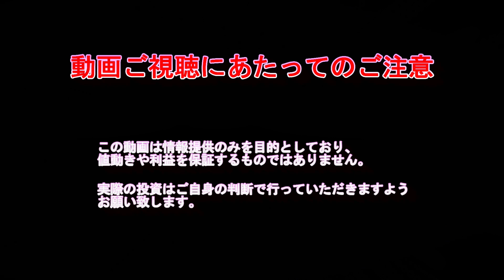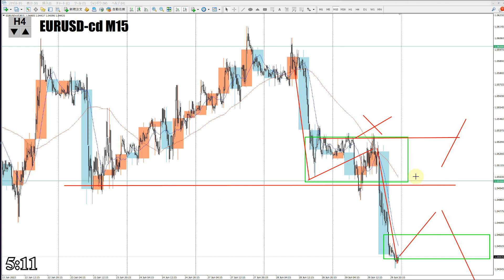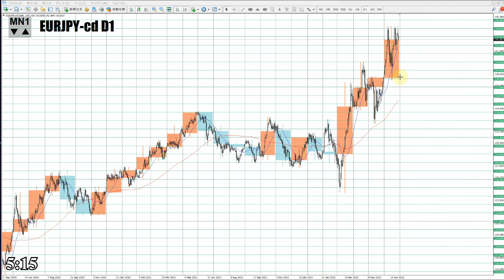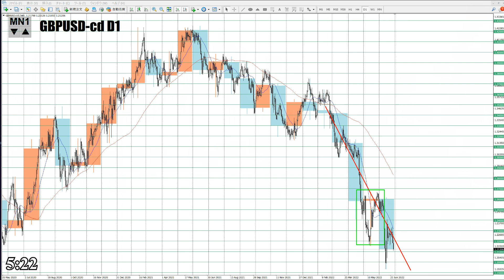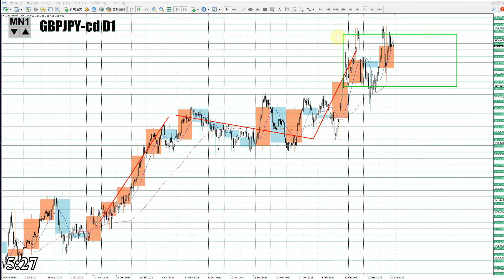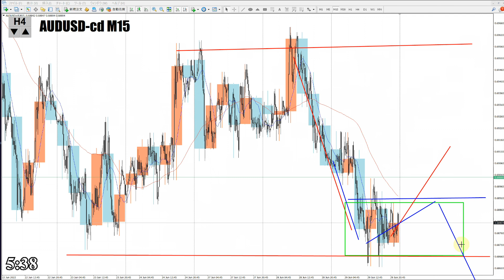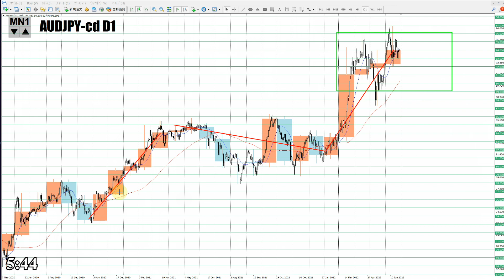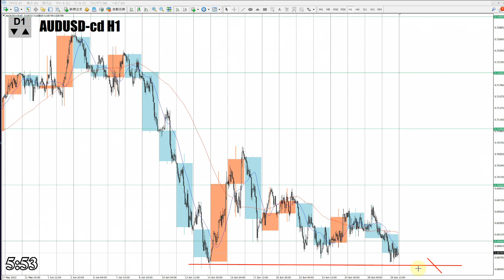【TAKA FX】ドル、円、ユーロ、ポンド、豪ドルの為替相場の前日の動きをチャートから解説。6月30日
【Mi_Symbol】

0:00　ユーロドル
4:56　ユーロ円
6:44　ポンドドル
9:02　ポンド円
10:51　豪ドルドル
14:02　豪ドル円
15:52　まとめ